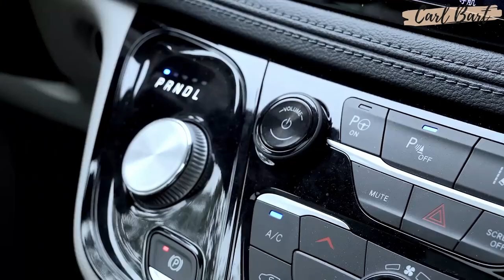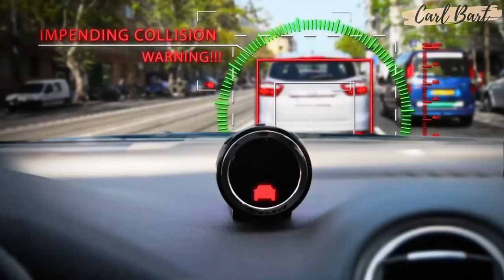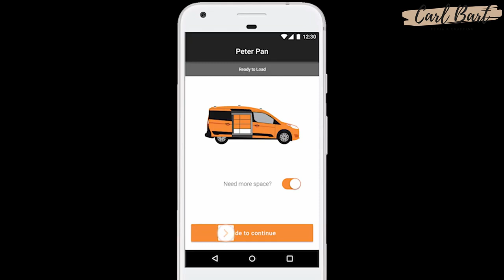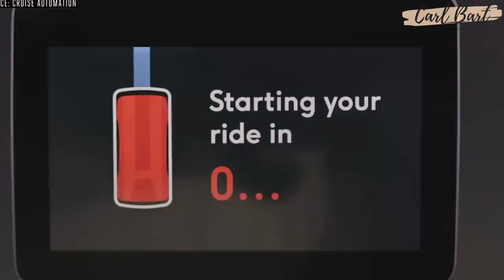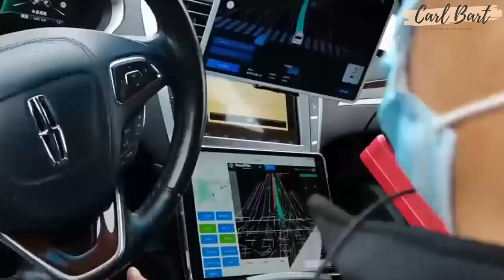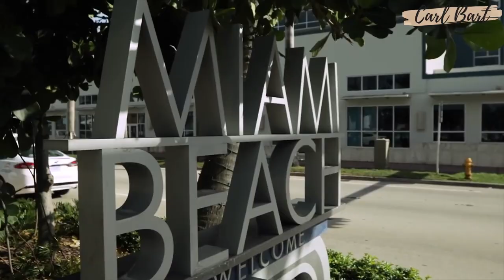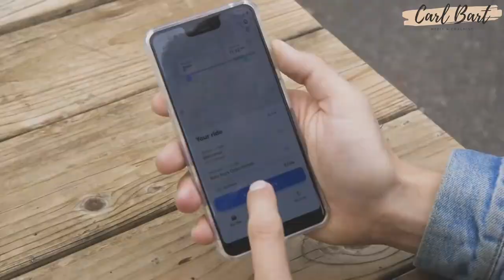Who is Winning with Autonomous Cars | Top 12 Self-driving Carmakers | Driverless Taxis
The driverless cars market will hit half a trillion US dollars in value in 2026. RoboTaxi services to paying customers are already offered in a couple cities in the world. This is a list of twelve best companies that DO THE WORK to bring self-driving cars on the road to serve humanity.

1:09 No.12 ~ AutoX - 1st  RoboTaxi In China
1:46 No.11 ~ Yandex - Russian RoboTaxi and RoboDelivery
2:25 No.10 ~ Nuro RoboDelivery
2:52 No.9 ~ Amazon's Zoox RoboTaxi
3:44 No.8 ~ Intel's Mobileye and Udelv Autonomous Delivery
4:44 No.7 ~ Aurora aquires UBER Self-driving unit
5:16 please watch to find out who's at No.6
6:12 please watch to find out who's at No.5
7:06 please watch to find out who's at No.4
7:49 please watch to find out who's at No.3
8:41 please watch to find out who's at No.2
9:32 please watch to find out who's at No.1

👍 Smash the like button below this video!